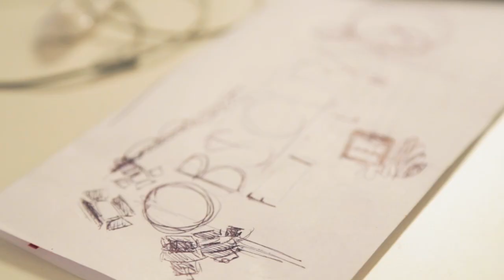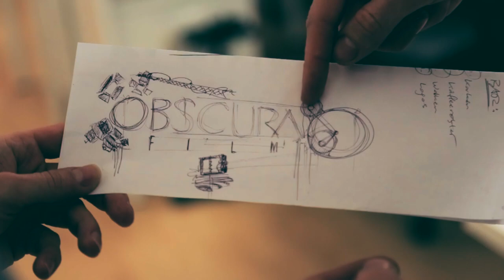Loslohbros vs. OBSCURA film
Tom Lohner (loshlohbros) painting the new OBSCURA film office.

Vanity Machine // Kevin Hastings